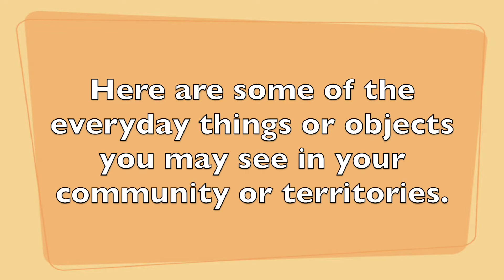Everyday objects in your Community & Territories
Here are some objects you may see in your community or territories.